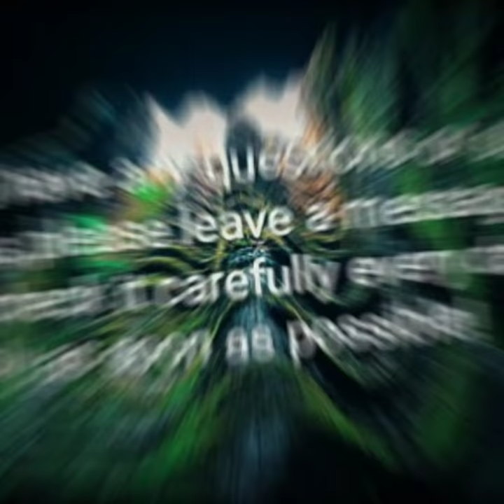Antique hand-painted shoes are here, my hand-painted video has a short section for you to share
I would like to write a pen to abandon the flower room, from now on to leave the classics and Yi Dao, just for you💕
Original hand-painted shoes on Facebook, with small details and subtle blending
Pigment: angelus & matte protective film